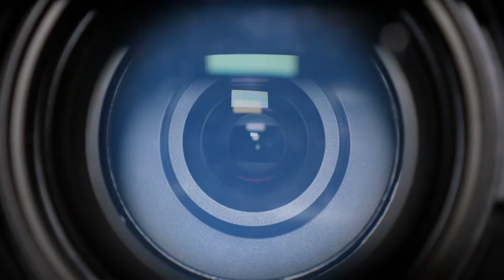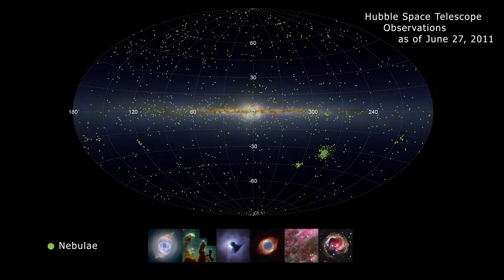Telescopes | Episode 4: A Practical Guide to the Cosmos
Over 400 years ago, Galileo saw Jupiter through the lens of a telescope. Today, we can capture images of black holes 55 million light-years from Earth. In this episode, Derrick and Kalpana explain how different types of telescopes work, which ones they prefer, and what the future of telescope technology may bring.

See the universe like never before! Explore the many secrets of the universe, from black holes and exoplanets to space travel and the end of time. Plus we'll show you how, when, and where to make the most of the night sky wherever you are.

Which is more ingenious, the inventors of the past or the technology of today?

Sign up at beyond.fi.edu for even more about the show and our hosts, get bonus content and astronomy extras, and find out about upcoming live events. While you're there, check out our brand-new podcast, SO CURIOUS!, exploring the cutting-edge of biotech, biohacking, and the future of Human 2.0!